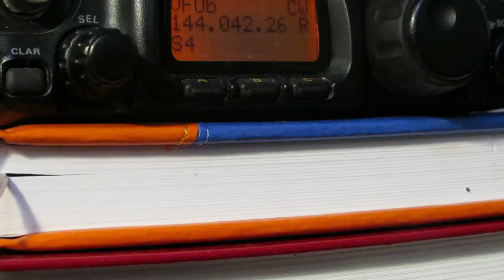RV3IG in Aurora 25 oct 2016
RV3IG call CQ via AU 25 oct 2016
RX 9el, FT-817, LNA